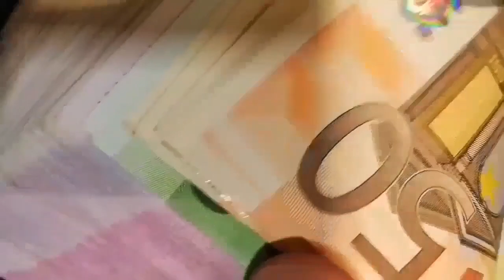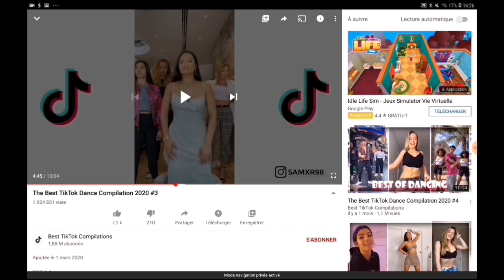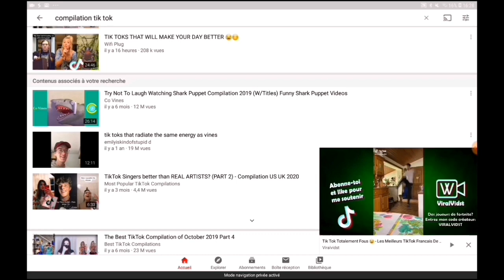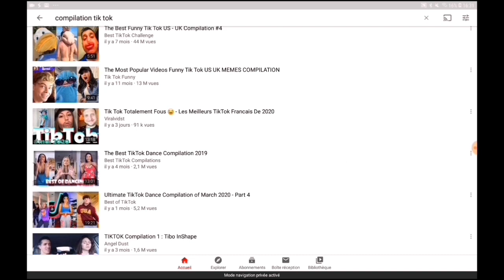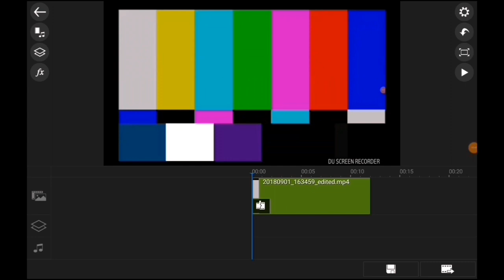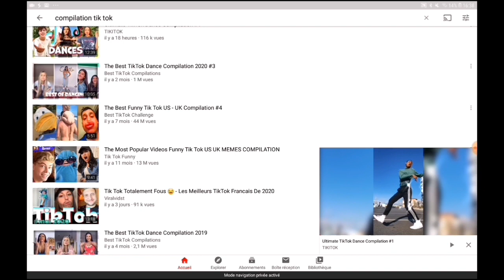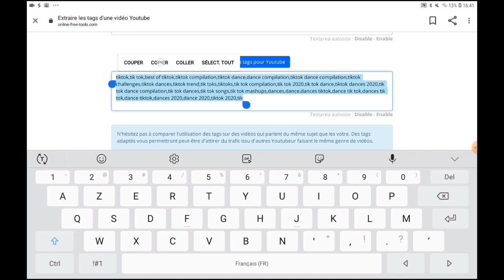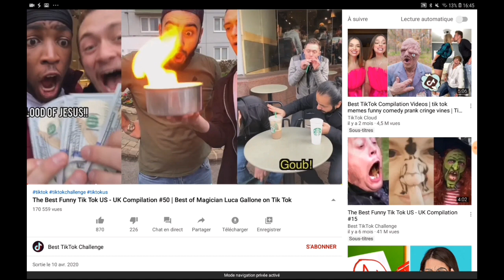Gagner De L'ARGENT Grâce à TIK TOK Sur YouTube Sans Faire De Vidéos [Méthode facile]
Salut à toi dans cette vidéo je t'apprends comment Gagner De L'ARGENT Grâce à TIK TOK Sur YouTube Sans Faire De Vidéos, cette Méthode est bien sûr facile !

Salut à toi dans cette vidéo je t'apprends comment Gagner De L'ARGENT Grâce à TIK TOK Sur YouTube Sans Faire De Vidéos, cette Méthode est bien sûr facile ! Dans cette vidéo tu sauras : comment gagner de l'argent sur youtube sans faire de vidéos, comment gagner de l'argent grâce à tik tok, comment gagner de l'argent sur youtube, comment gagner de l'argent sur youtube grâce à tik tok, comment gagner de l'argent youtube facilement et rapidement, comment se faire connaître sur youtube grâce à tik tok.
Salut à toi dans cette vidéo je t'apprends comment Gagner De L' argent Grâce à tiktok Sur youtube Sans Faire De Vidéos, cette Méthode est bien sûr facile !